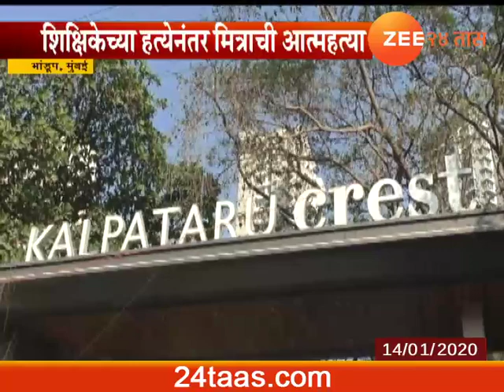Mumbai,Bhandup Teacher Yashmita Salunkhe Murder New Twist